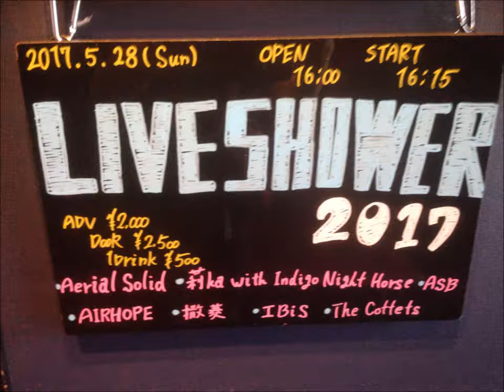エBiS170528渋谷aube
BiS　コピバン　トリビュート　エBiS　170528　渋谷aube　MyIxxx　GMYL全部　DiE　primal